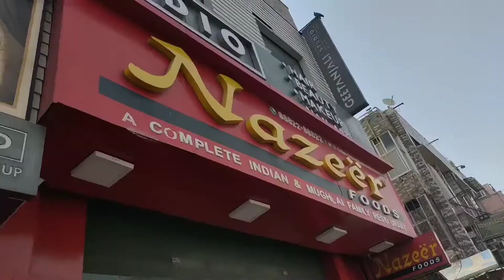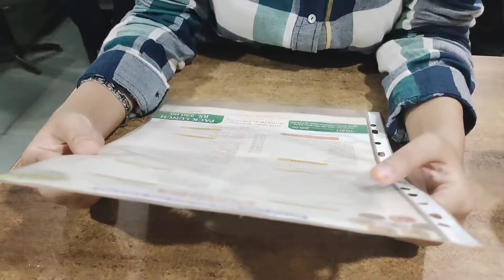finally exams are finished 🥳😎🤩